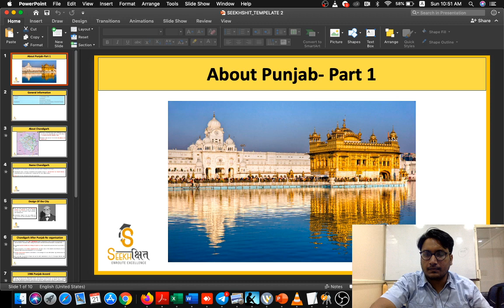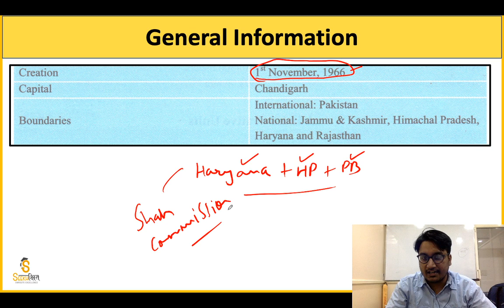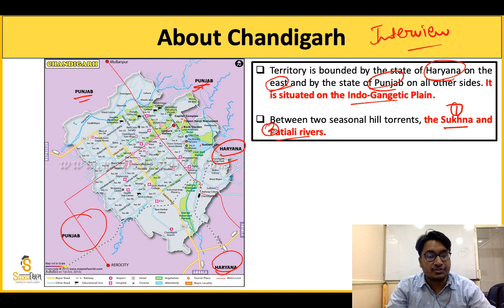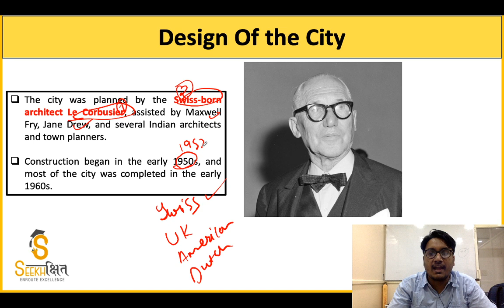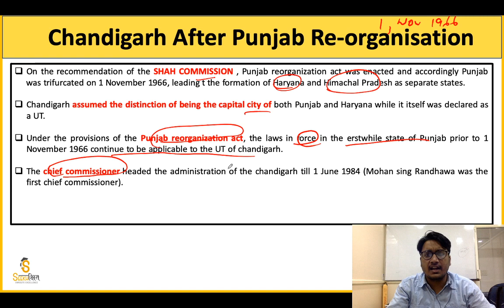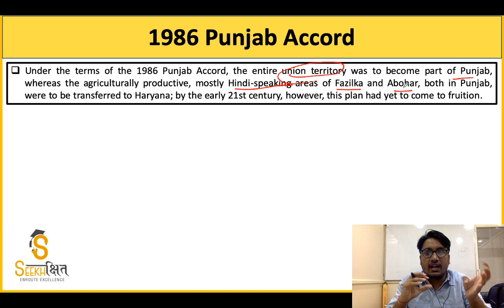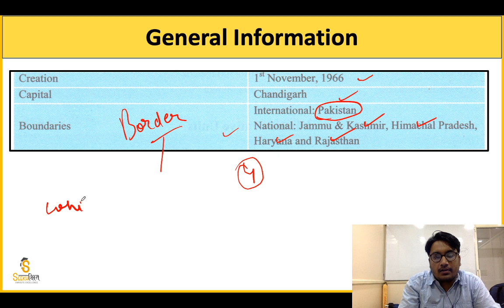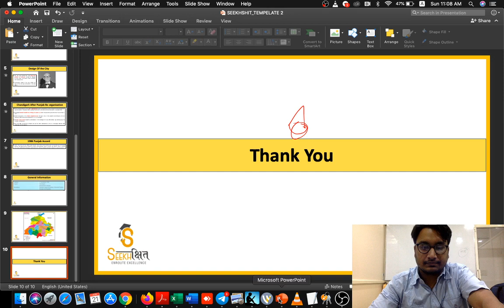Lecture-1 I Punjab GK Series for PCS 2020 I About Chandigarh and Punjab Boundaries I By Ketan Garg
Lecture 1- It will be covering some important facts about the capital city of Punjab- CHANDIGARH. The lecture also discusses the national and international Boundaries shared By Punjab.